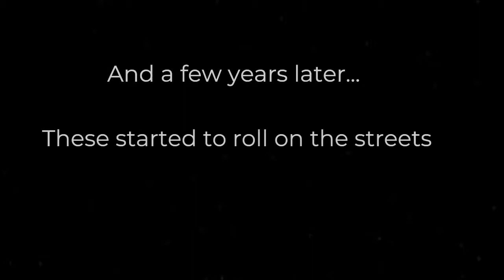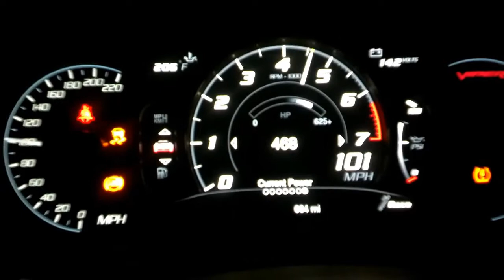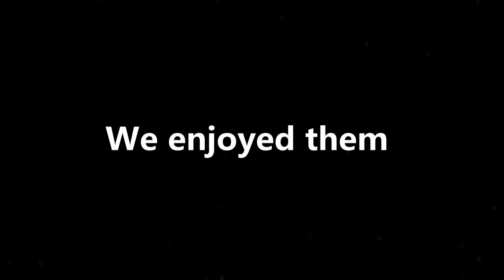Petrol Cars: A Tribute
I have been hearing a lot of news about banning IC Vehicles, so thought to make a Tribute video :)

Links to all original videos:

News: youtu.be/DGjFwZZpxS8
BBC: youtu.be/lpQFt1a3R_U
LA times: youtu.be/geR6ehvynVk
Diamler old film: youtu.be/Rb3E8GI0vNM
Mustang NOS Purge: youtu.be/KN-sgj3hS7M
Lamborghini with Akrapovic: youtu.be/6LHbE3jFHRM
Carrera GT: youtu.be/sd2raJi3Nr4
Viper Dashcam: youtu.be/YN5kERDdn6I
Gallardo Burnout: youtu.be/Ts8iOTPag_w
Buggati B roll: youtu.be/8adMUx97gFg
Buggati 300+: youtu.be/FuS_bXJNync